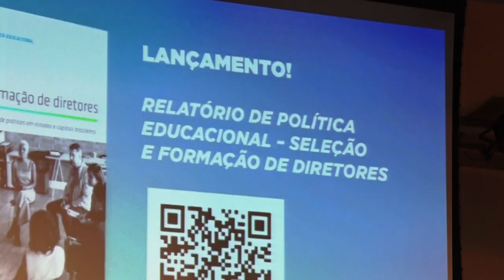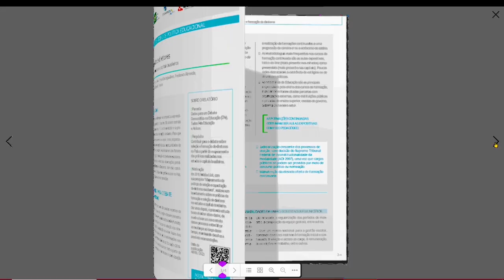Lançamento de Relatório sobre Seleção e Formação de Diretores - V SINED (11/05/23)